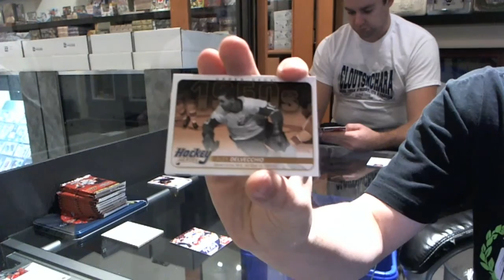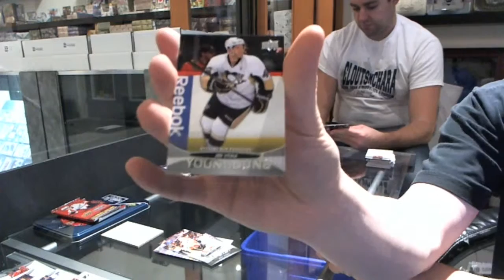11-12 UD Series 1 Packwar Tournament Round 4: JonX vs Ravman